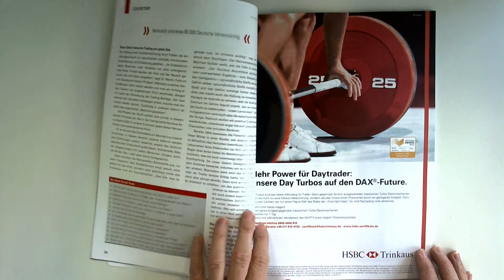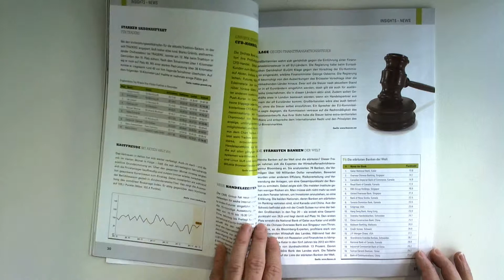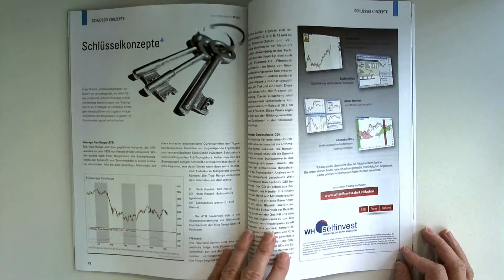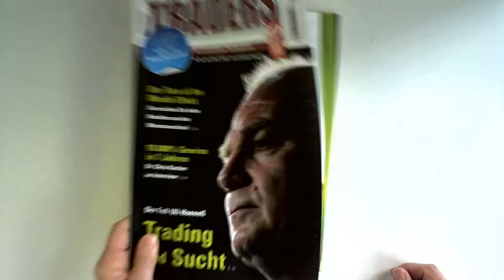TRADERS' #6/2013 * Risiko-Money-Management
oder direkt hier bestellen (Verlag)
(versandkostenfrei in D)
(auch aus dem Ausland- worldwide)

Aus dem Inhalt:

Trading und Sucht -- Der Fall Uli Hoeneß

Börsenhandel ist eines der spannendsten Geschäfte in unserer Berufswelt. Dass er aber auch zerstörerische Folgen haben kann, zeigt der Fall Uli Hoeneß -- besonders wenn Sucht dabei ins Spiel kommt. Aber wie kommt es zu diesem Fehlverhalten und wie kann man sich vor Trading-Sucht schützen? Ob Sie ein Kandidat für Trading-Sucht oder gar schon süchtig sind, erfahren Sie in dieser Coverstory von Norman Welz.
Weitere Themen

So traden Sie M- und W-Formationen

Im fünften Teil unserer Serie „Strategien Klassik" zeigen wir, wie Sie Micro-M-Tops und Micro-W-Böden erkennen und handeln können.

Handel außerhalb der Börsenöffnungszeiten

Andrew Mclennan stellt eine Strategie vor, die auf dem Turn of the Month-Effekt basiert und mit der Sie gegenüber Institutionellen deutlich im Vorteil sein können.

Weekly Options -- Teil 2

Im zweiten Teil zeigt Jens Rabe eine konkrete Strategie, die man mithilfe von Wochenoptionen umsetzen kann: das klassische Covered Call Writing.

TRADERS´ Interview: Dr. Chris Kacher -- 18 000 Prozent Gewinn in sieben Jahren

Dr. Chris Kacher spricht im Interview über seine steile Karriere, gibt Einblicke in seine Philosophie und nennt seine zehn Regeln für besonders gute Trading-Einstiege.